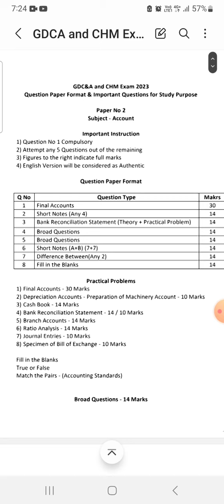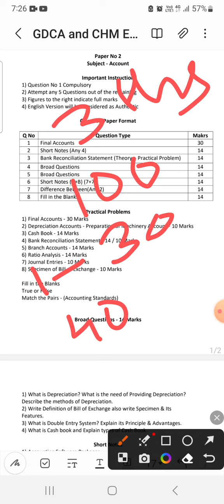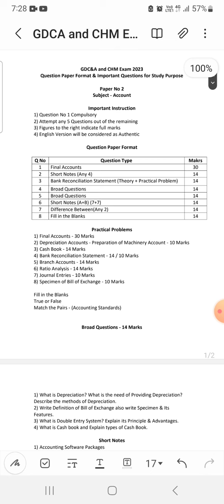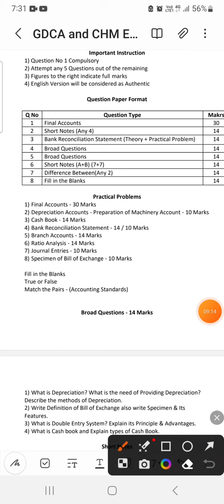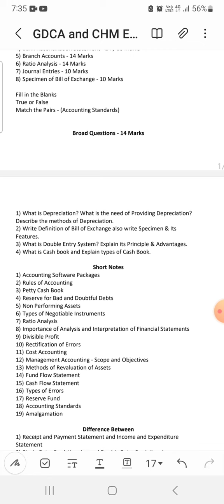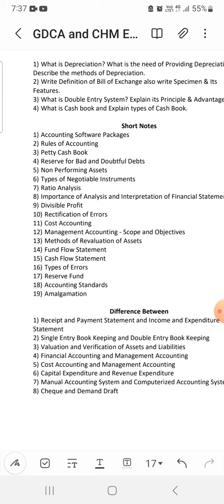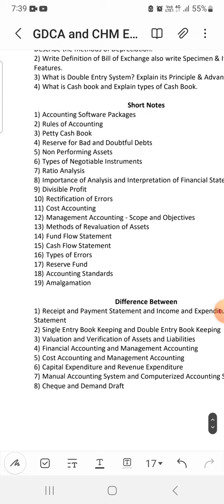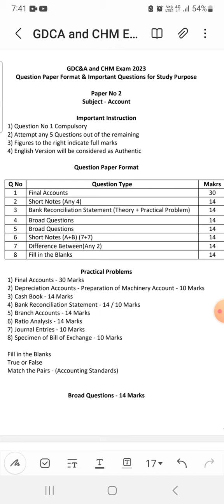GDC&A and CHM Exam 2023 - Paper No 2 - Accounts - Question Paper Format & Important Questions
GDC&A and CHM Exam 2023

Question Paper Format & Important Questions for Study Purpose

Subject - Accounts